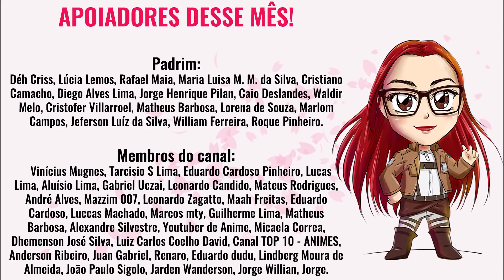A VERDADE QUE O HERÓI DO ESCUDO PRECISAVA OUVIR!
Esses são comentários sobre os episódios 16 e, principalmente, 17 de Tate no Yuusha (The Rising of The Shield Hero). Finalmente, Naofumi precisa encarar a realidade e repensar algumas atitudes enquanto os mistérios e perigos aumentam.

GABRIELA XAVIER
Caixa Postal 81646
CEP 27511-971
●ME SIGA!!!